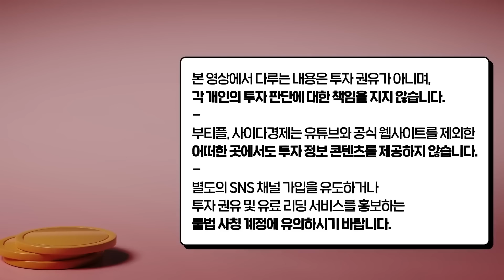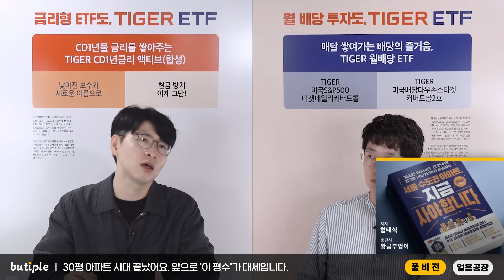"다들 급하게 파는 중" 정부도 손 못대요. 지금 부동산 실제 분위기 훨씬 심각합니다｜얼음공장 풀버전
*본 영상은 얼음공장님 출연 영상(1~4편)의 풀버전입니다. 시청에 참고하시기 바랍니다.

00:41 "앞으로 과거와 완전히 다를 겁니다" 요즘 부동산 시장 분위기 최악이예요
14:36 한국 집값 앞으로 이렇게 됩니다
17:50 정확히 2주 뒤 초대형 이슈 터집니다
23:10 내년부터 무서울 겁니다. 공포의 2025년 부동산 전망
26:20 무주택자 지금이 마지막 기회입니다. 내년은 끔찍할 거예요
31:11 10년 후 강남 따라갈 지역, 현실적으로 알려드리죠
40:01 신축 말고 구축을 사세요. 큰 부가 될 겁니다
47:48 30평 아파트 시대 끝났어요. 앞으로 '이 평수'가 대세입니다
51:27 1억 있는 무주택자는 전세 말고 이렇게 하세요

▶돈쭐남 신간 『딱 1억만 모읍시다』도서 구매 링크